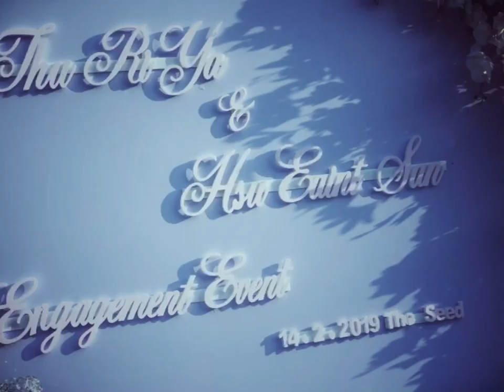ခ်စ္သူမ်ားေန႔မွာ ေစ့စပ္လိုုက္တဲ့ သူရိယနဲ႔ ဆုအိမ့္စံ (Thuriya & Hsu Eain San)